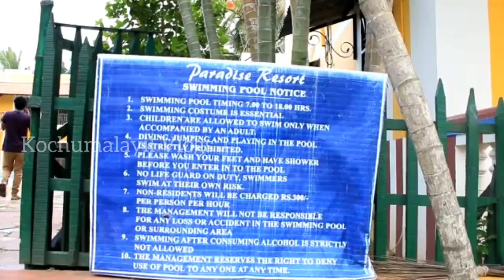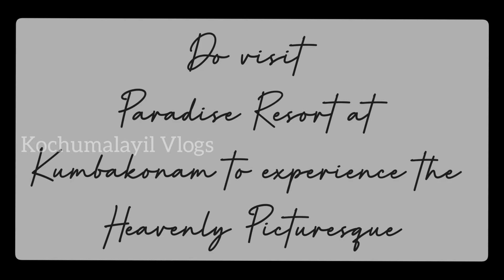ഒരു റിസോർട്ട് യാത്ര vlog || Paradise Resort || Kumbakonam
This is Paradise Resort at Kumbakonam, a divine place I work . If you ever get a chance to be at Kumbakonam, do visit this beautiful ,natural resort to enjoy Picturesque views and embrosial foods .